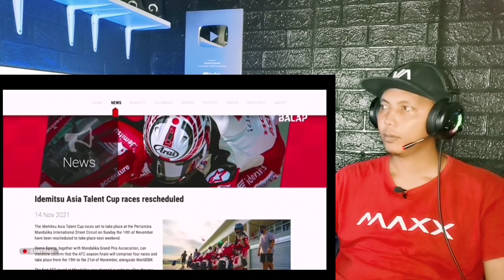BERBONDONG BONDONG EVALUASI PENGAMANAN PARA MARSHAL MALAYSIA🇲🇾TIBA, SAMPAI BYPASS MANDALIKA MACET.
SUPPORT CHANNEL INI GUYS♂️ARENA BALAP